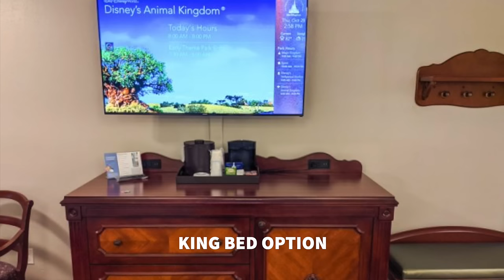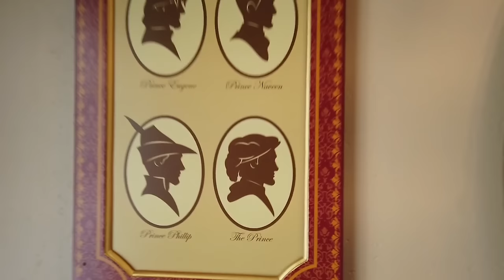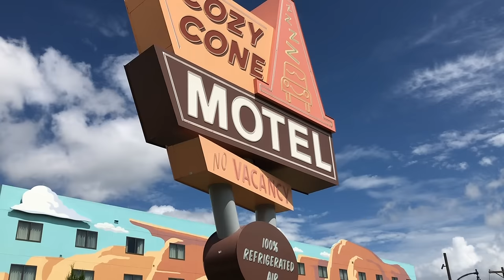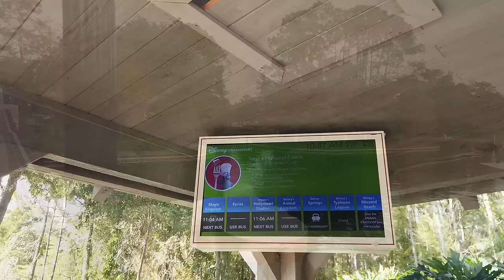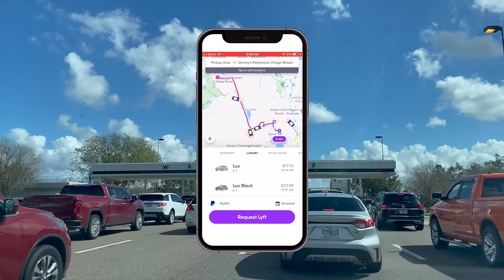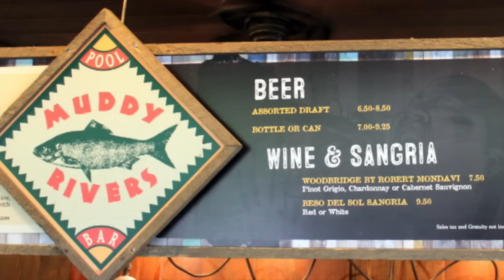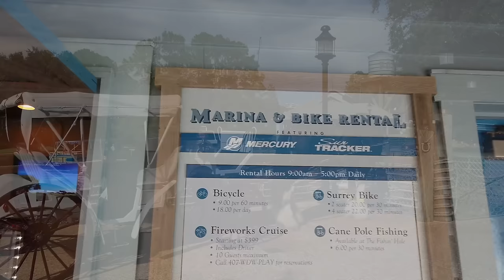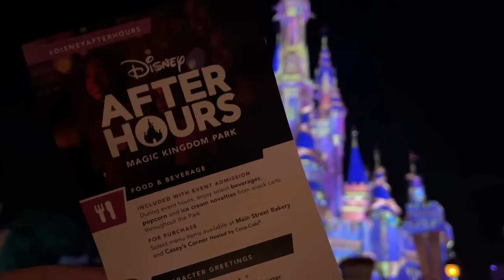Should YOU Stay at Disney World's Port Orleans Riverside?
Royal guest rooms, southern cuisines, and personal riverboat rides? Could this moderate resort be THE Disney resort for you? Let’s find out today — here on DFB Guide!